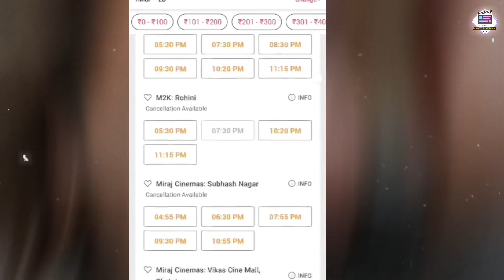Public Reaction on KKBKKJ DAY 1 Advance Booking Collection ⭐💥⭐ | Kisi ka bhai kisi ki jaan Trailer